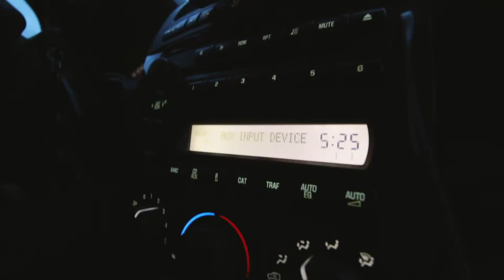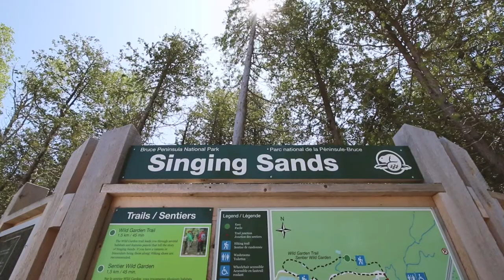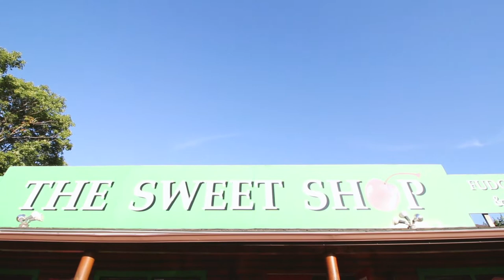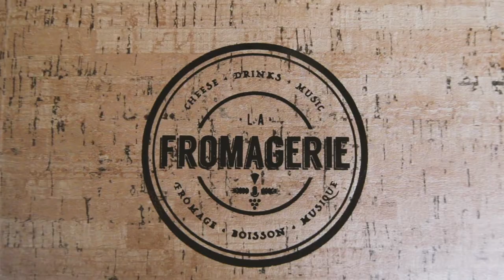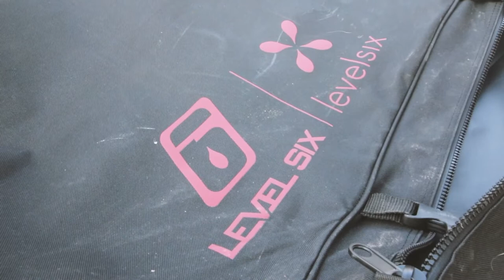Ma traversée du Canada en van : épisode 1, l'Ontario.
Pour cette nouvelle saison d'En sac à dos avec Clouzote, je décide de vous emmener dans ma traversée du Canada en van! Pour ce premier épisode, vous m'accompagnerez à travers les paysages de l'Ontario.